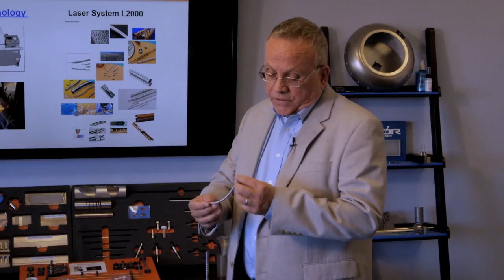Arcor Short 02